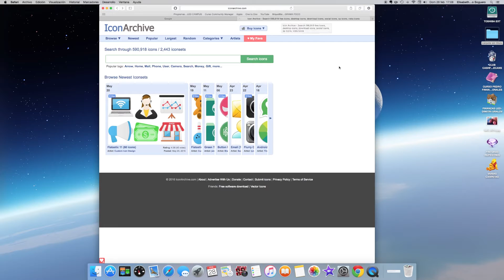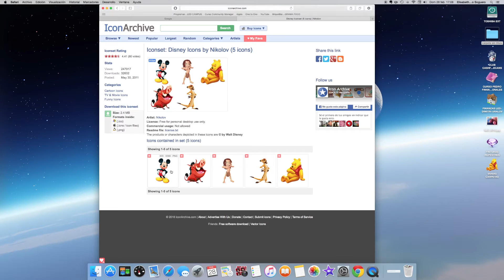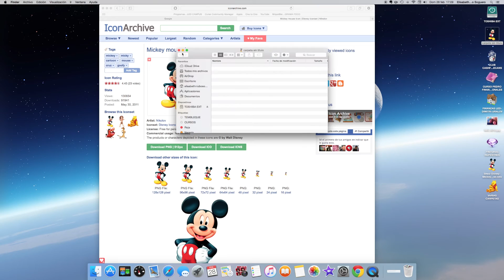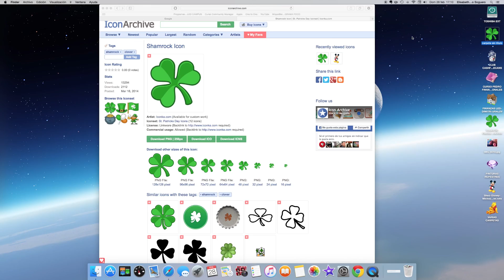Cómo personalizar las carpetas en Mac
En este video te muestro cómo personalizar las carpetas de tu mac para que puedas identificarla más fácilmente además de hacerlas más divertidas.